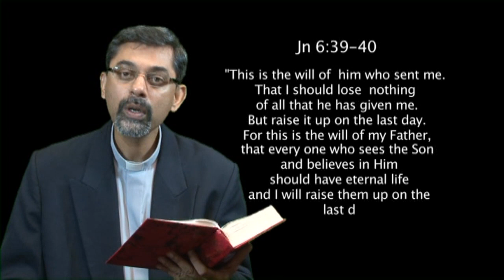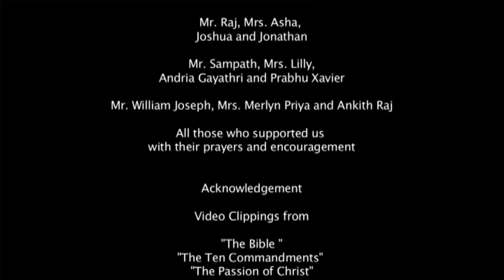Why should we pray for the dead and what's Purgatory all about ?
Fr. Ivel Mendanha, C.Ss.R., explains to us the meaning of Purgatory. He clarifies why Christian pray for the dead. He shows how all this is rooted in the Christian Faith of Eternal Life and the Saving work of Jesus Christ our LORD.